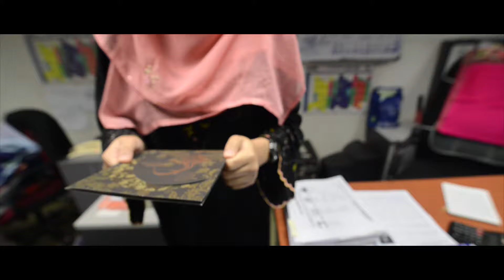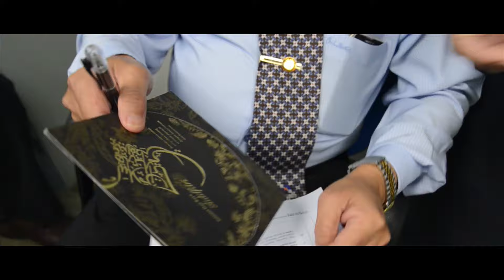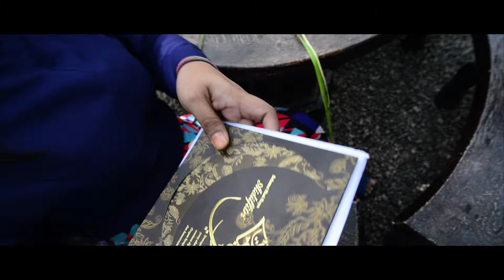Ucapan Hari Raya Aidilfitri 2016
Ucapan Hari Raya Aidilfitri 2016 daripada Bahagian Pengurusan Modal Insan, Universiti Multimedia.